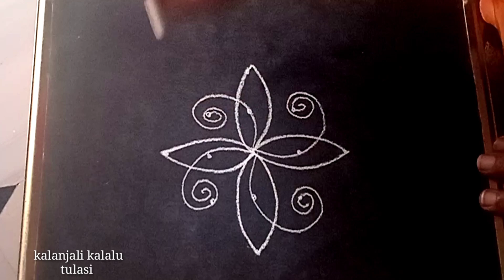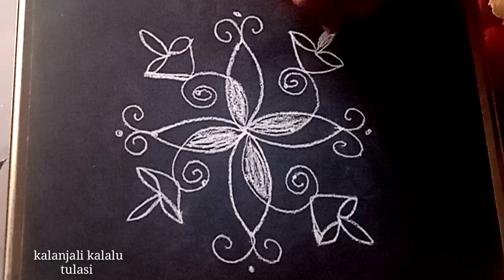రోజు వారి ముగ్గు || 5 చుక్కల ముగ్గు || muggulu